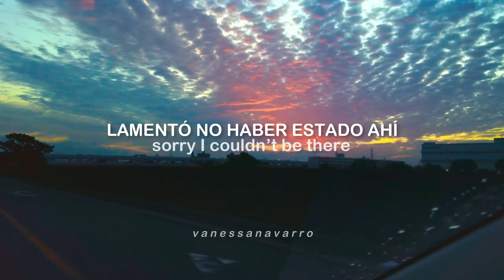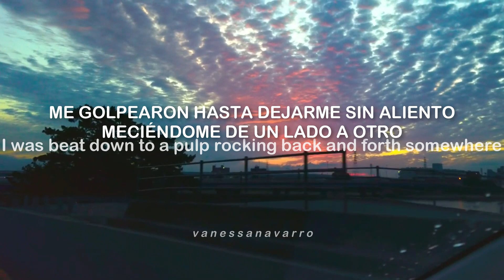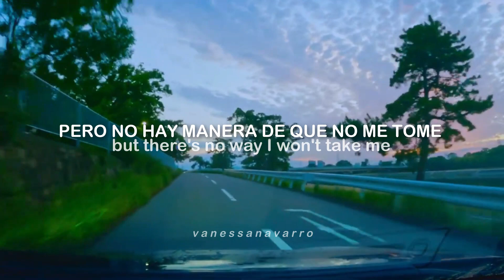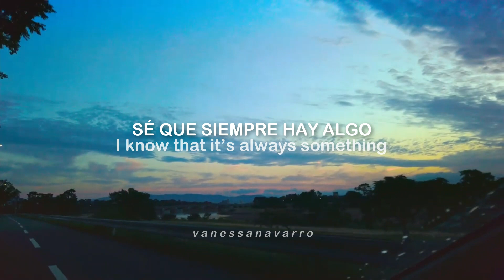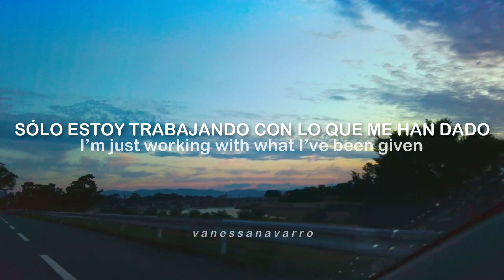Passion Pit - It's Not My Fault, I'm Happy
Ni la música ni los videos y/o imágenes utilizados en este video me pertenecen.